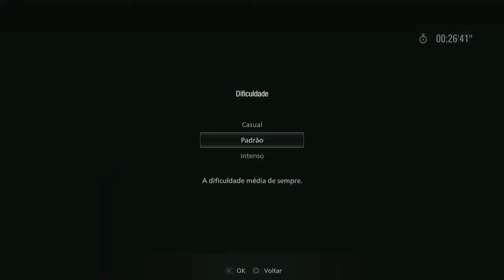Village demo Speedrun 2:59 Pt-br - Resident Evil Village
Decidi fazer uma speedrun básica aí da demo da vila.
A  minha speedrun foi feita no Ps4 base